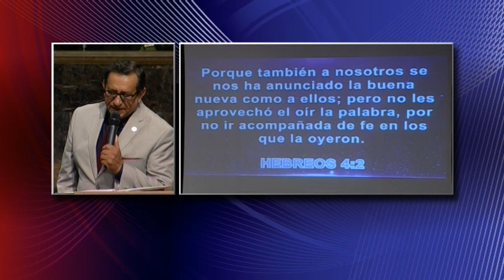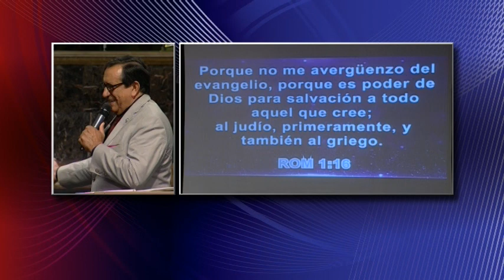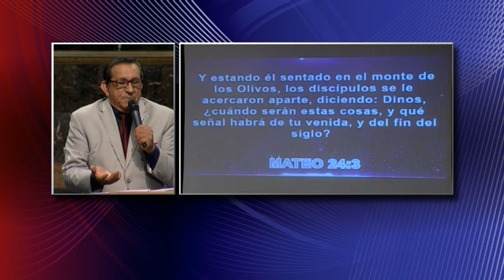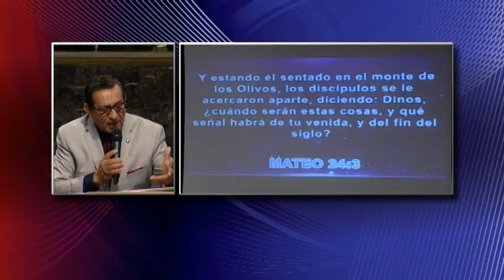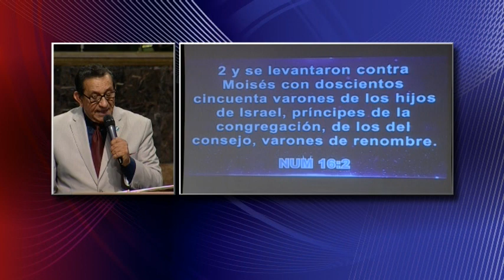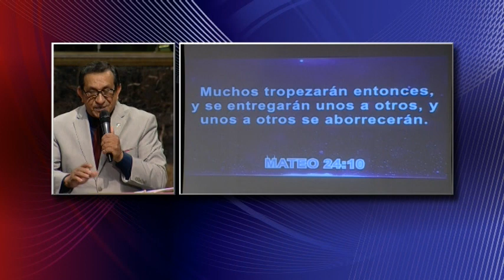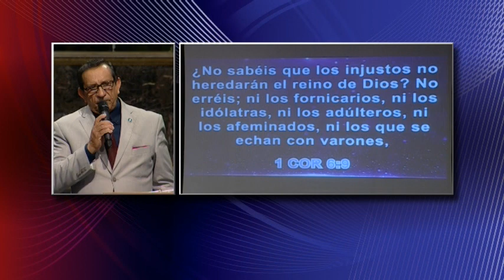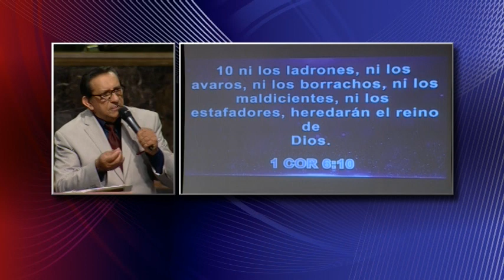Pastor Ismael Martinez Perseverando Hasta El Fin Seras Salvo